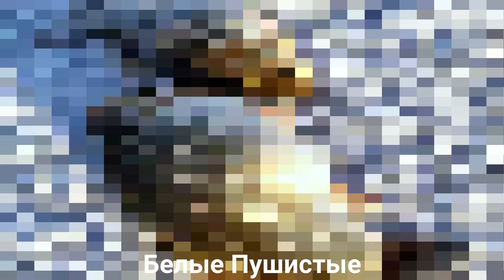КАРАСЬ🐟/Рыбы/Животные/Интересные факты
В этом видео я хочу рассказать о животном рыбе Карась. Карась широко распространен по земному шару из за умения приспосабливаться. Еще в 7 веке нашей эры китайцы начали искусственно разводить карасей. Более того именно благодаря Серебряному карасику люди вывели всем известную Золотую рыбку, которая между прочим побывала в космосе! А также в этом видео я расскажу о месте обитания Карасей, его разновидностях, питании, нересте, образе жизни, естественных врагах и ловле карася и другие интересные факты.